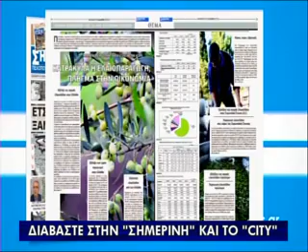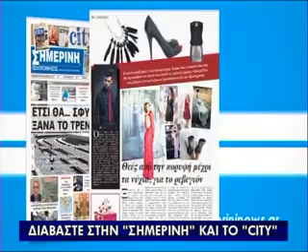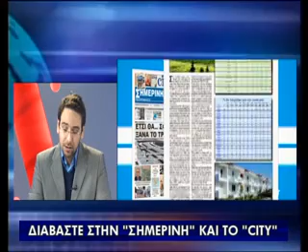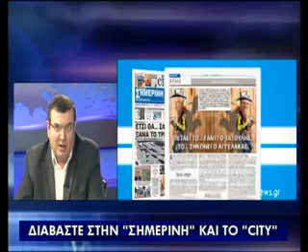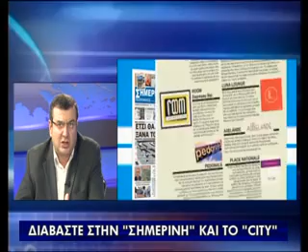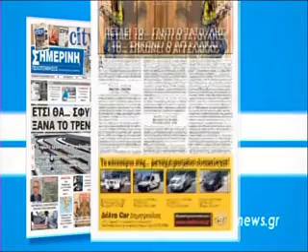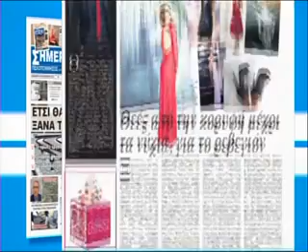BRADINO 19 12 2013